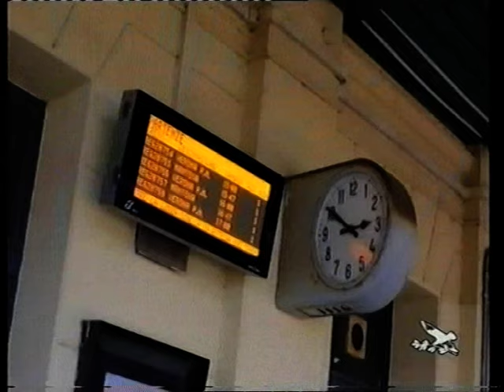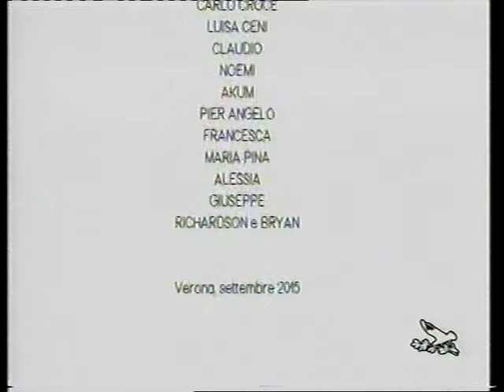Gli Empori della Solidarietà a Verona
Dal 2010 la Caritas Veronese e varie associazioni impegnate nella distribuzione di pacchi alimentari collaborano all’attivazione di strategie di rete sul territorio, monitorando situazioni di disagio per individuare delle risposte adeguate alla crescente domanda proveniente dal territorio, sintomo di una complessità del bisogno in aumento. Costituito il coordinamento “Rete Talenti”, gli enti partecipanti (Ronda della Carità, Associazione di Carità S. Zeno, Casa della giovane, Centro diocesano aiuto vita, Gruppi di volontariato vincenziano, Conferenze S. Vincenzo, Croce Rossa, ACLI e Comune di Verona), si sono confrontati sulle rispettive modalità di distribuzione di generi alimentari, cercando di individuare un modus operandi il più possibile condiviso e mettendo in luce le principali criticità nell’offerta e realizzazione di questo servizio.
Da queste riflessioni è emersa la necessità di coinvolgere gli enti della Rete in una condivisione allargata non solo di informazioni, sapere, buone prassi e competenze, ma anche per l’elaborazione congiunta di progettualità nuove e innovative, che permettano di affrontare in modo sinergico e funzionale la complessità del bisogno emergente. L’idea sorta in seno alla Rete è quella di promuovere gli Empori della Solidarietà, già avviati con successo in molte città italiane, dove famiglie selezionate attraverso appositi criteri di accesso, possano reperire gratuitamente generi di prima necessità, scegliendo secondo le loro necessità e coprendo almeno il 40-50% del loro fabbisogno alimentare, rispetto all'attuale prassi della borsa mensile.